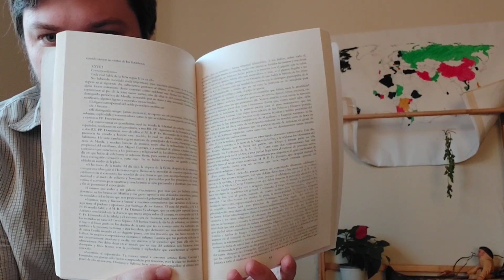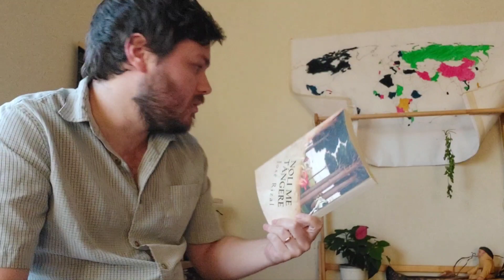"Noli Me Tangere" by José Rizal (Philippines, 1887)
The Great Novel of the Philippines, written by the polymath and polyglot and just straight up genius José Rizal, who was executed at age 35 for writing it, even though he never supported violent uprising. His life sounds just as interesting as he actual story here. Well, there are MANY similarities, and some very nuanced and interesting discussions as well as funny moments.

After the dive into the subconscious that rereading Ernesto Sabato was, it was refreshing to read something more outward looking, a book that sought to change a country, to call out corruption and call for the peaceful education of his people. While the prose is wonderful in its descriptions, characters and dialougue can often be flat, but other times humorous or deep. It was a very mixed read but undoubtedly interesting and overall positive.